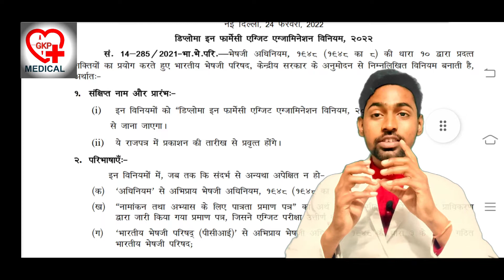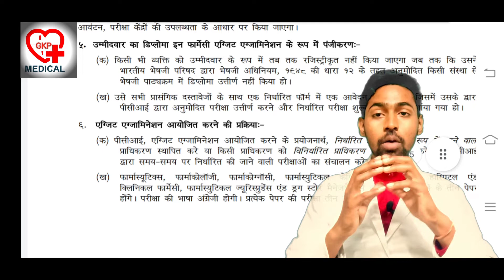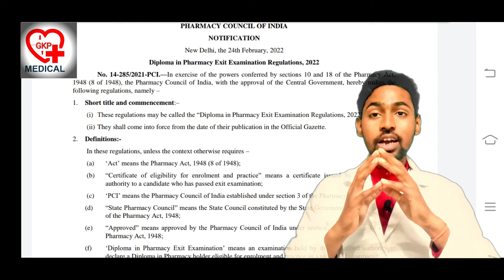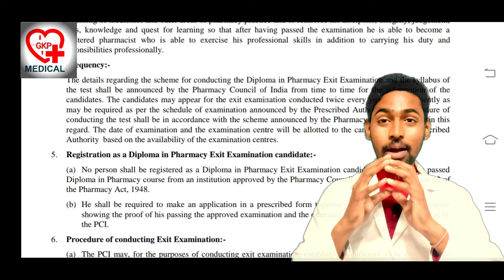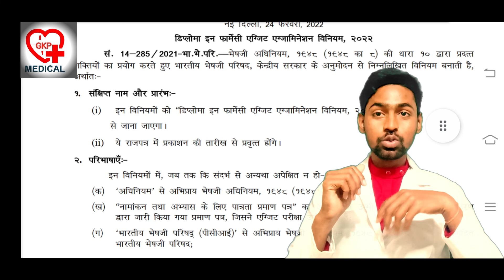Exist exam D pharmacy / पहले से और हुआ मुश्किल डी फार्मा करना